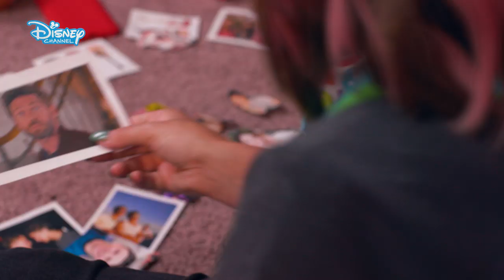😱 Va reuși Penny să își întâlnească tatăl? | Penny de la M.A.R.S | Disney Channel România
Penny a decis că e pregătită să își întâlnească tatăl, iar Camilla îi pune tot felul de întrebări lui Sebastian despre noul său coleg, Tom Louder. 😍